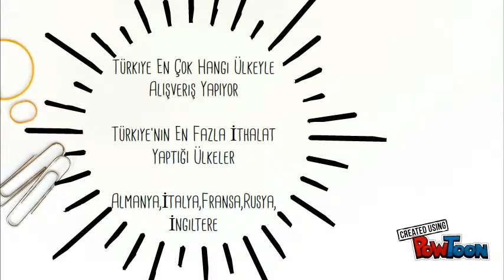İthalat Ve İhracat